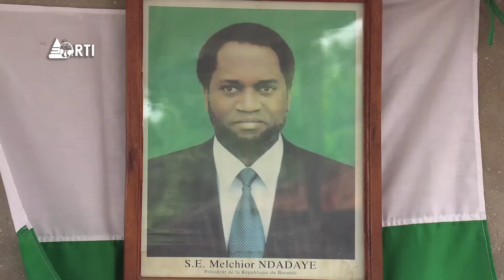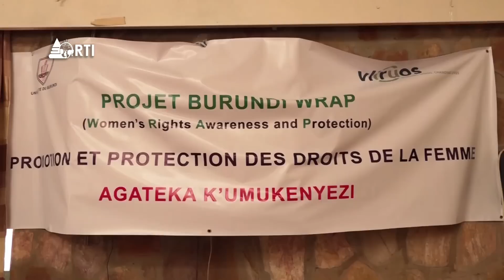Isanganiro: amakuru yo ku wa 19 Gitugutu 2022